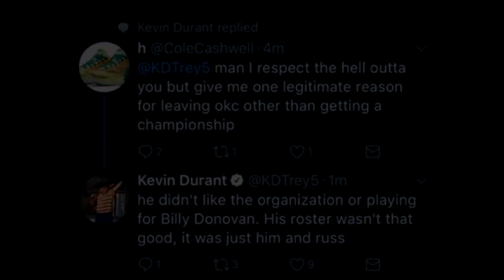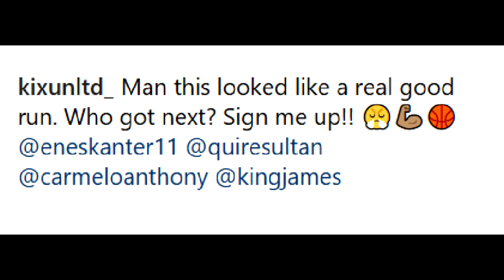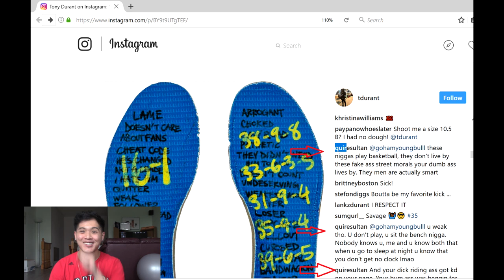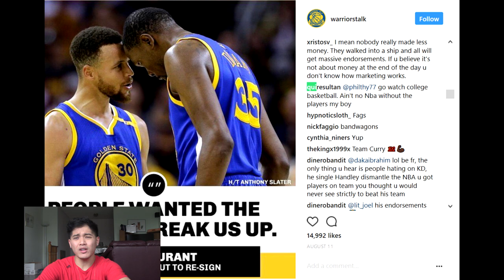Kevin Durant Apparently Has a FAKE Twitter & FAKE Instagram Account!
Kevin Durant has A FAKE Twitter and FAKE Instagram Account. Kevin Durant appears to have been trying to use a fake Twitter account to defend himself against haters on social media.
Kevin Durant has once again found himself in a strange bit of Twitter drama. Kevin Durant trashes Former Coach "Billy Donovan", and Teammates On Twitter. Kevin Durant used a fake account to defend himself on Twitter, but Kevin Durant also has a fake Instagram account by the name of “quiresultan”. Does Kevin Durant Really Use Secret Social Media Accounts to Defend Himself?

To find other videos like this search these terms:
Kevin Durant twitter, Kevin Durant Instagram, Kevin Durant fake, Kevin Durant twitter roast, twitter Kevin Durant,

Shout out to khammy_vilaysing for the intro. Follow Him on Instagram

Kevin Durant twitter and Instagram Account.